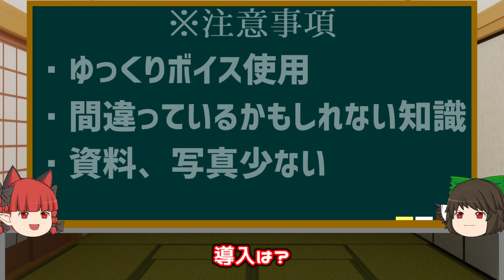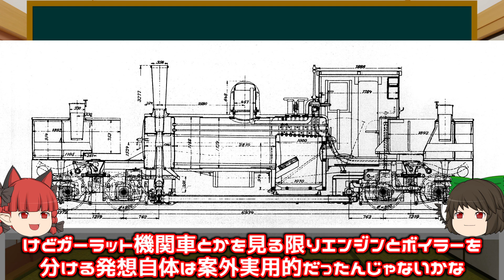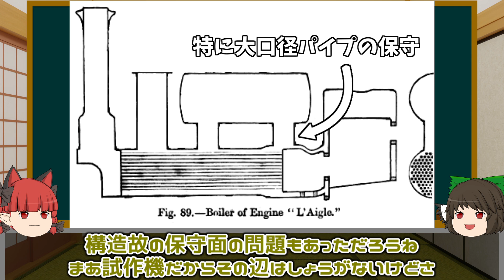【ゆっくり解説】昔のちょっと変わった鉄道車両5選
ちょっと変に思うかもしれないですが当時の技術者達の試行錯誤や特殊な事情に合わせた車両をご覧ください。
0:00 冒頭
0:21 Steam Locomotive Horse
2:13 鋼鉄客車(Steel armored rail coach)
3:32 Steam dummy
4:27 GWR Thunderer,Hurricane Locomotive
6:15 夷隅軌道のガソリンカー
7:35 L'Ouest railway "L'Aigle" Locomotive
参照、引用元